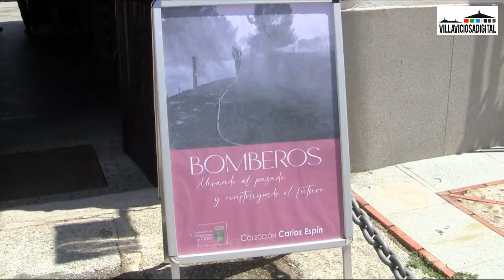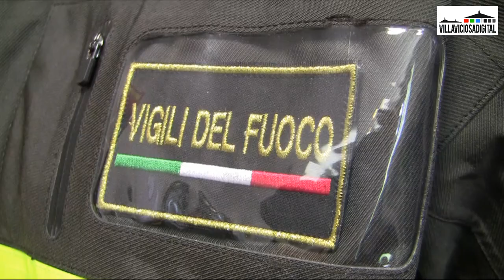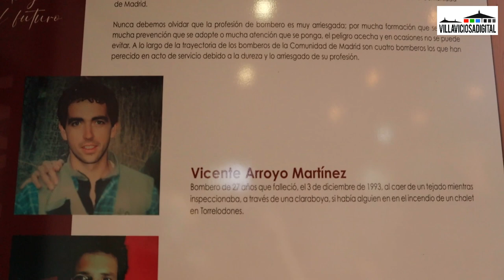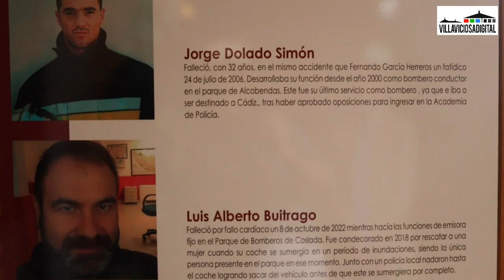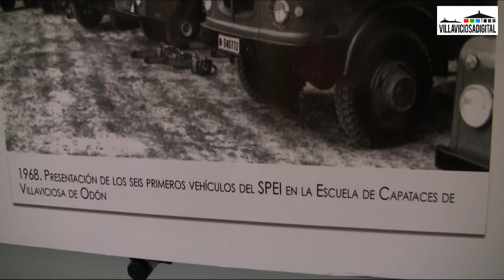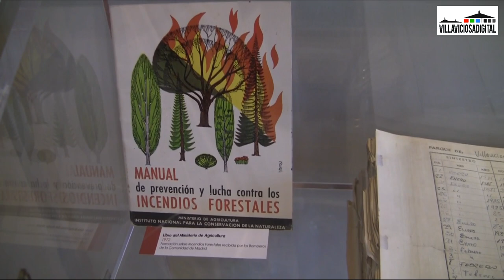Video reportaje exposición de bomberos en Villaviciosa de Odón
La historia de los bomberos en el mundo se puede ver en Villaviciosa de Odón a través de la muestra ‘Bomberos: mirando al pasado y construyendo el futuro’.
Uno de ellos, Carlos Espín, ha recopilado cientos de objetos y los expone en esta exposición que se puede visitar de forma gratuita en la casa palacio Manuel Godoy los sábados y domingos de 10.30 a 14.30 horas.

Se incluyen algunos cascos, dentro de los que están los propios de la Comunidad de Madrid o del cuerpo de bomberos de la capital, de Japón, Estados Unidos, la Unión Soviética, Suiza, Portugal o incluso de la Alemania dividida.

También recoge trajes oficiales entre los que se encuentran algunos italianos de los años 70; del Madrid de la década 60 y 80; y algún que otro americano. Además, de linternas, parches, insignias y hachas utilizados durante la Primera y Segunda Guerra Mundial.

Alexandra González Rivera.